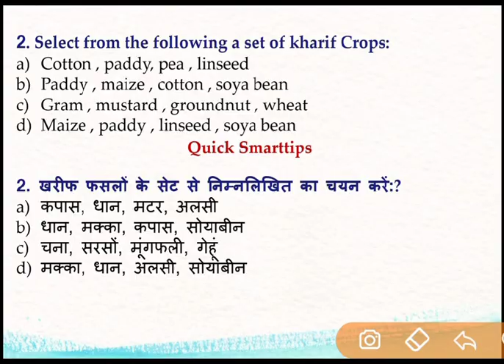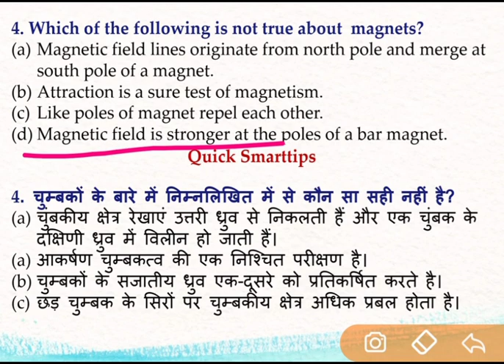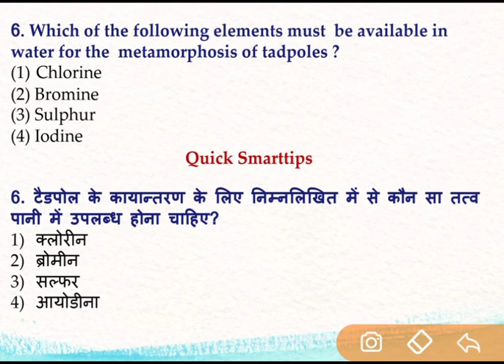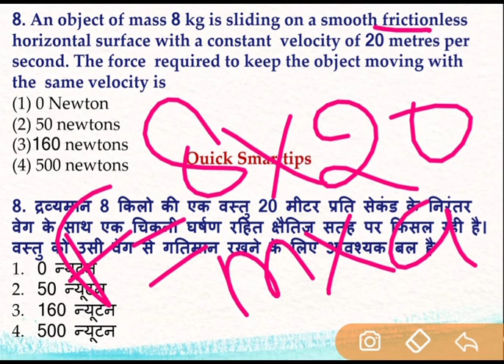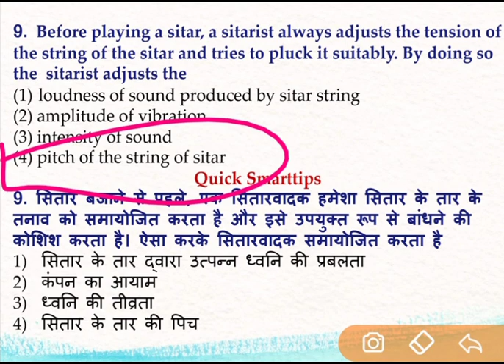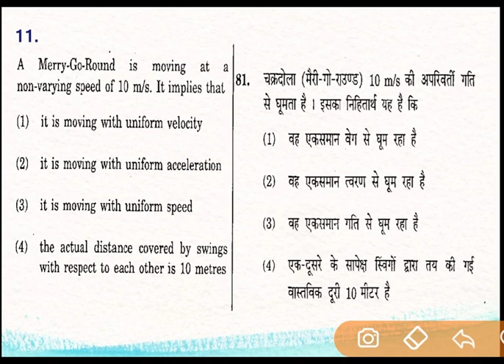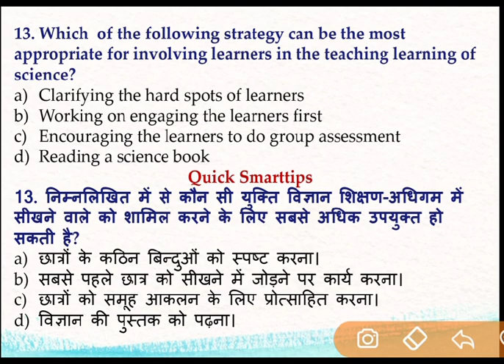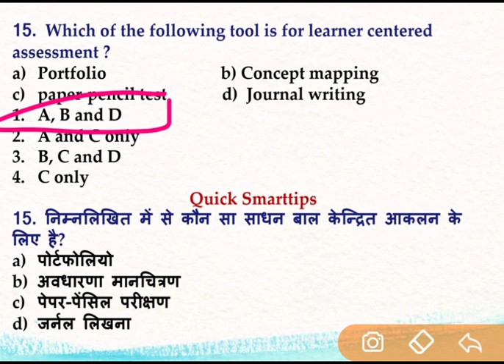Ctet Science paper-2 Practice set target series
Ctet Science target 30/30 marks tyari for Science practice set -10

or search @quicksmarttips on telegram